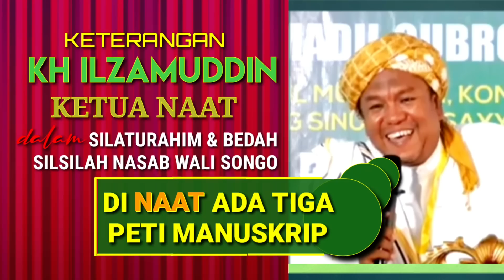Kyai Ilzam: Nasab Wali Songo Bukan ke Ba'alawi Di NAAT Ada 3 Peti Manuskrip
Salam hormat.

Ketua NAAT, KH Ilzamuddin Bacakan Silsilah Sayyid Jumadil Kubro  Bukan Ba'alawi. Menutnya, di NAAT Ada 3 Peti Manuskrip...

Materi ini disampaikan oleh Kyai Ilzam dalam acara Silaturahim dan Bedah Silsilah Nasab Wali Songo di Banten (Sabtu, 26/08/2023).